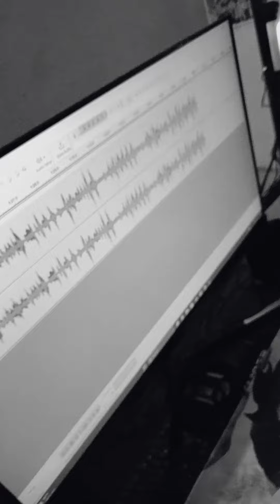AkaBeAst - (pahela jasto rahena).